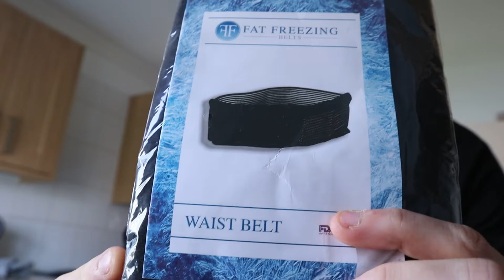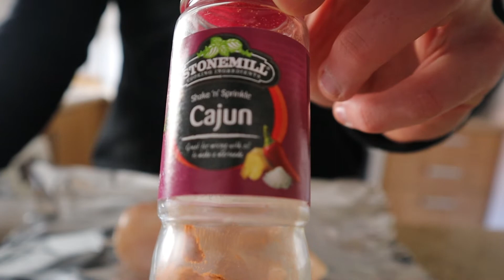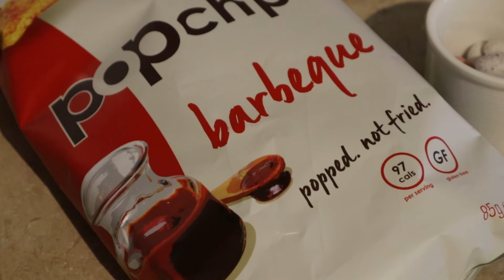Kitchen Chat - TeamTank Vlogs - 44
Running through another week. giving a little insight as to why I came to be a Personal Trainer and other stuff.

Ruth also left me to fend for myself this weekend. shocking

Tony's fight next week should be good